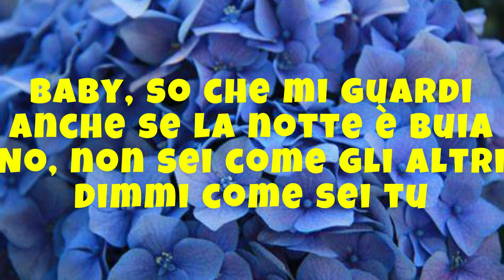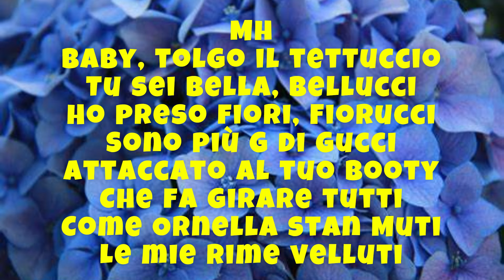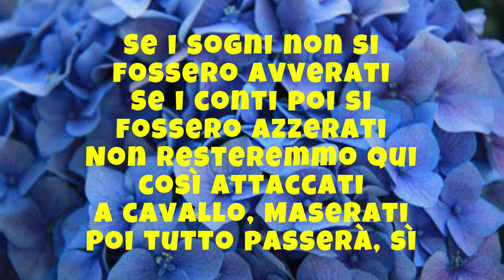Rose Villain - Come un tuono (KARAOKE)